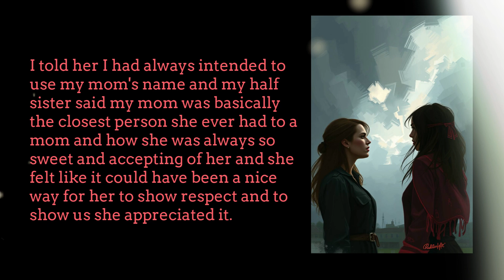r/AITAH for tearing down my half-sister when she asked why I didn't save my mom's name for her child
Graphic generation Leonardo AI and hailuoai
Effects and Plugins provided by Filmora Creative Assets
Video content supplied by Filmora Creative Assets
Video generated in Filmora Wondershare

New posts within 24 hours of being posted to Reddit. Please keep listening.

All stories read are attributed to their poster as they are their stories, and they deserve attribution.

In my channel you will find the best reddit stories and top posts here on YouTube read by your favorite Grandma.

I love reading Reddit stories to you. It reminds me of how I was always reading to my family - even as they grew up. And still to this day.